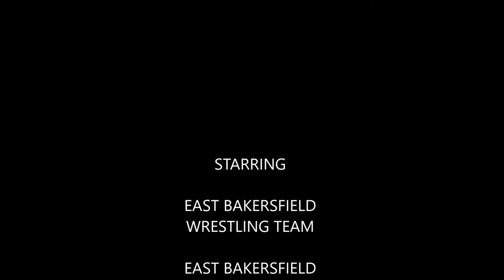East Bakersfield Wrestling 2015-2016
East Bakersfield High School Wrestling 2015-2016

Song by: Fatman Scoop Vs. Amerie - Get Ya Hands Up (TheFunkyFr34K Mash-Up)